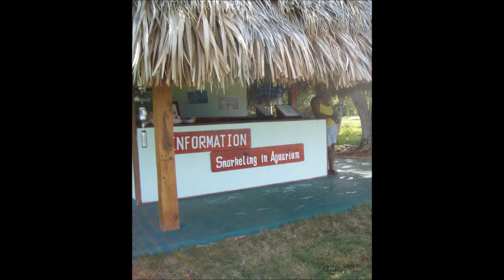Schnorcheln vor Las Galeras, Dom Rep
Diese Video ist auch eine Reiseinformation über die Dominikanische Republik, aber es kann auch eine kleine Meditationsreise sein, dann nach der kurzen Einführung lasse ich die Bilder für sich sprechen, untermalt mit meinem Gesang. Die Fische und Korallen die man beim Schnorcheln sehen kann sind wirklich wunderbar und wenn man bedenkt, dass es nur ein kleiner Fotoapperat und ein einfaches Handy in der jeweiligen wasserdichten Hülle waren und man auf dem Display nichts erkennt wenn man unter Wasser ist, ist die Bildausbeute nicht schlecht.